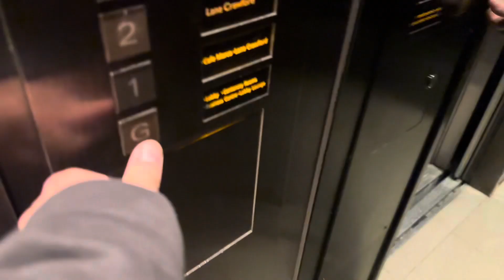Hong Kong Elevator at Hotel - The Marco Polo Hotel Hong Kong Lift No. 7